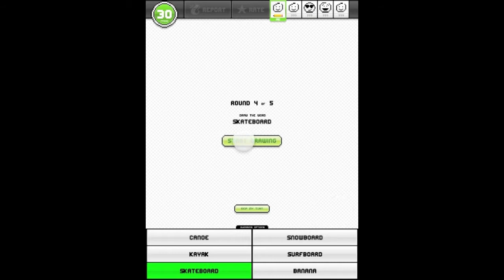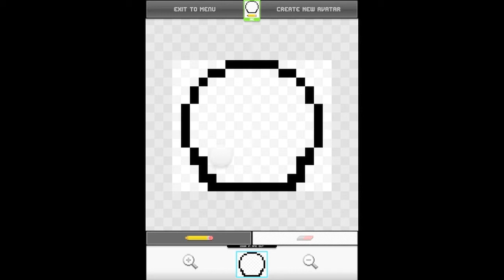Depict HD for the iPad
Depict for the iPad will be available with the release of the iPad.